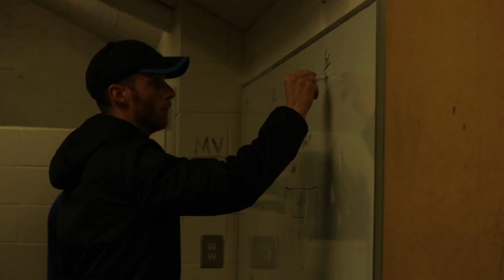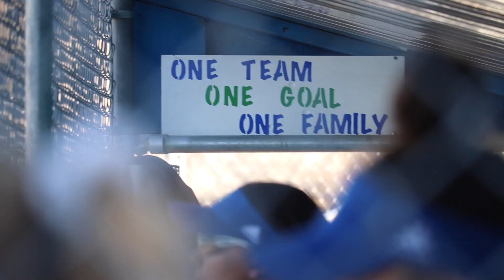Senior Video 2018